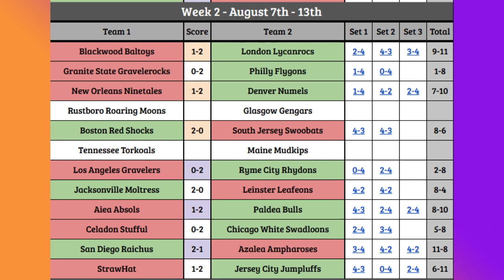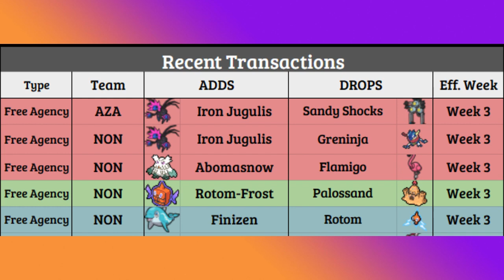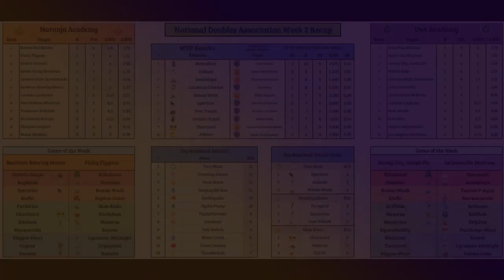The NDA Podcast but Wex finally played a game!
A Pokémon podcast ran by a few friends, who just so happen to play draft league Pokémon together!
Please leave a like, leave your thoughts in the comments section, and if you want, click the subscribe button, its free, it helps out the channel to grow, and you can always unsub later!
This podcast focuses on the National Doubles Association, a VGC-style draft league, its participants, and VGC as a whole.
We appreciate you guys so much for listening!
~Wex o/